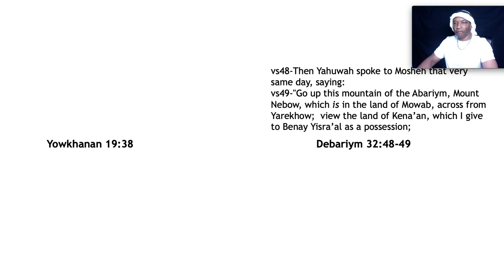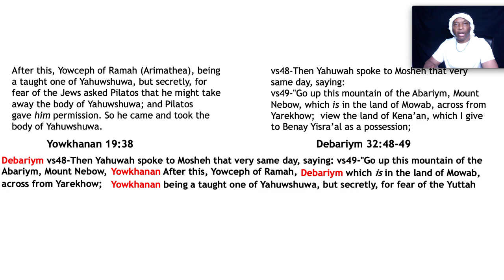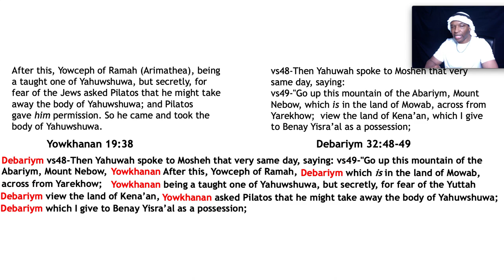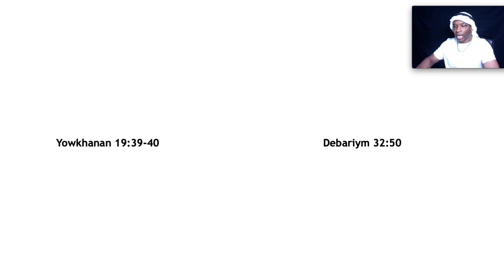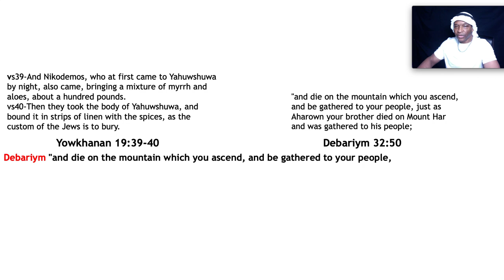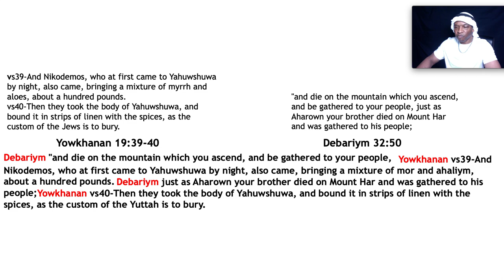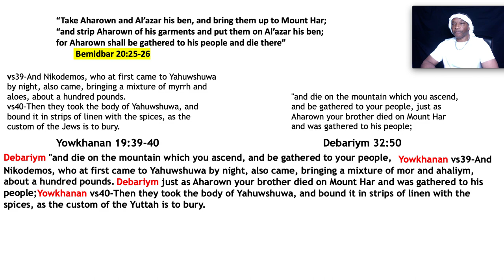55 Song of Mosheh The Body of Yahuwshuwa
Towrah Teaching
Spiritual Wisdom